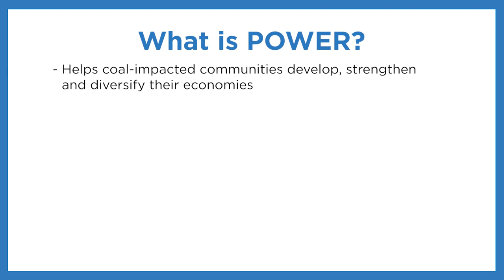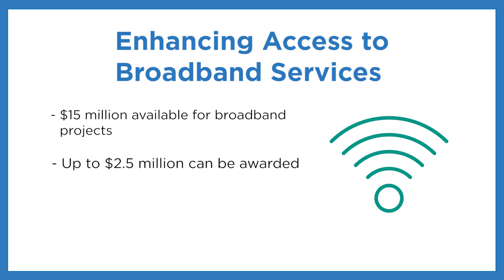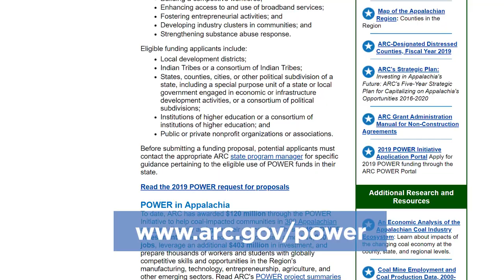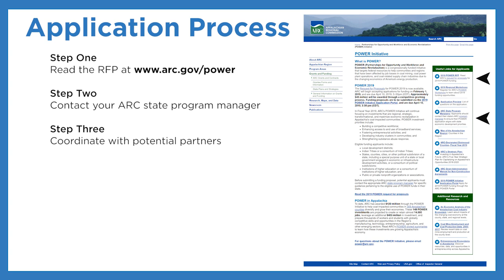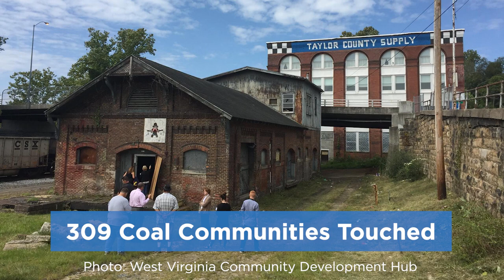POWER 2019 Initiative Overview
This video is the first in an educational series about ARC's POWER 2019 Initiative. It provides an overview of the initiative's objectives and investment priorities, as well as the application process. More videos will be available soon, including guidance on matching funds and using data to craft coal impact narratives. To learn more about the POWER initiative,

0:08 - POWER initiative overview (purpose, objectives and investment priorities)
1:42 - $15 set-aside for broadband deployment projects
2:05 - Common elements of competitive projects
2:17 - Application process and overview of
3:50 - Application submission
4:12 - POWER's impact in Appalachia